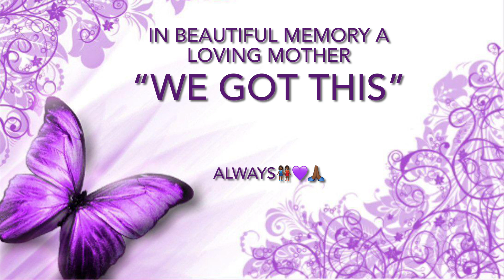October 2022 November 2022& DECEMBER 2022| MOVING MY MOM IN WITH ME Emotional 💜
DAYS I POST VIDEOS: Tuesday, Thursday